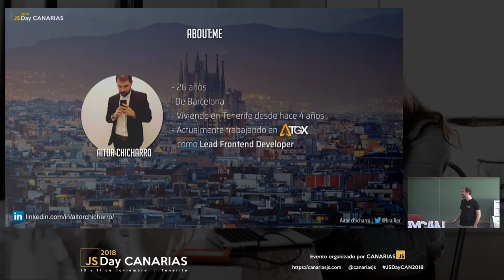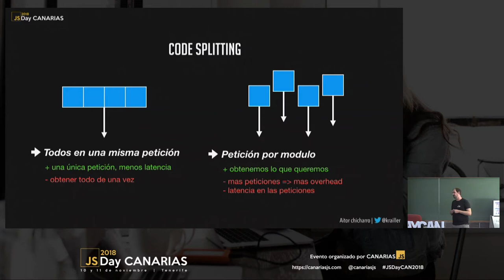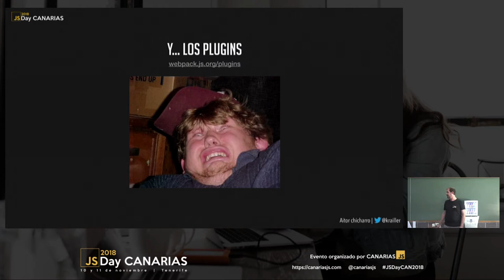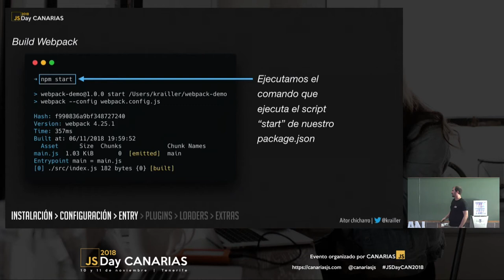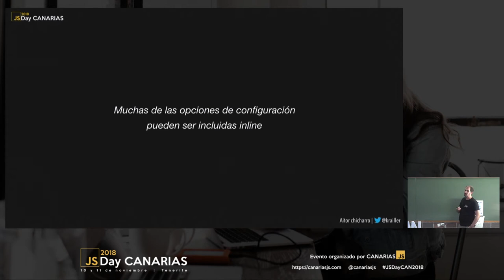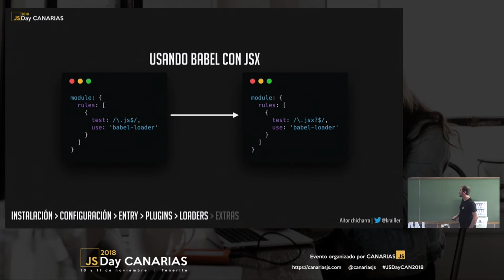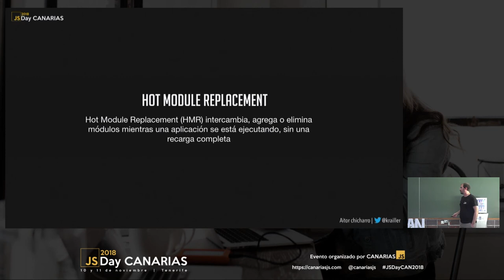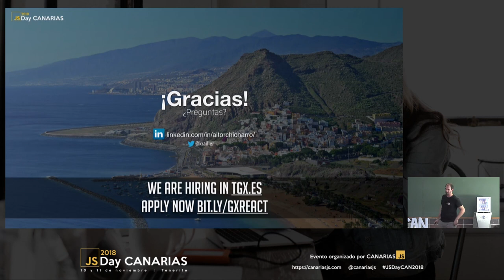Webpack a fondo | JSDay Canarias 2018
¿Qué es Webpack? y ¿cómo funciona? En esta charla descubriremos las entrañas de Webpack y su funcionamiento, plugins y demas elementos que podemos configurar.

Por Aitor Chicharro